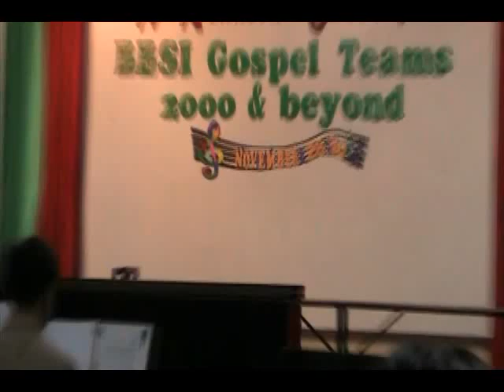BBSI Reunion Concert of Gospel Teams 2000 & Beyond part 6 - A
Baptist Bible Seminary & Institute 80th Foundation Anniversary nov 28, 2010
A Reunion Concert of Gospel Teams 2000 & Beyond